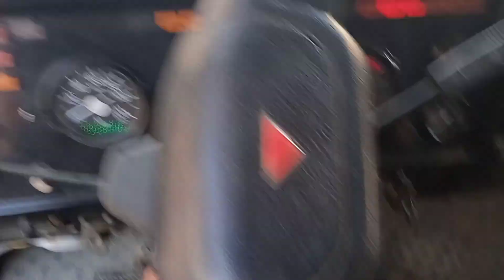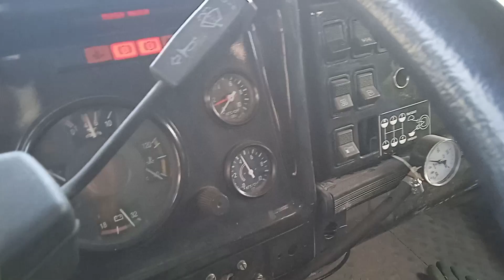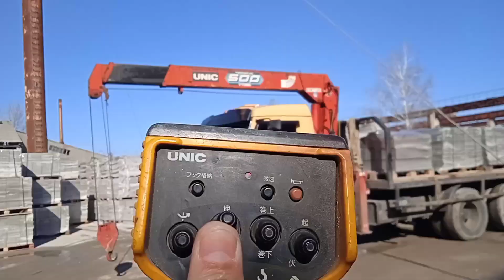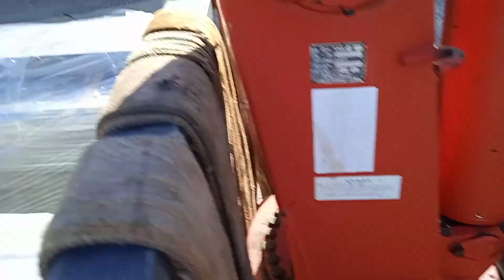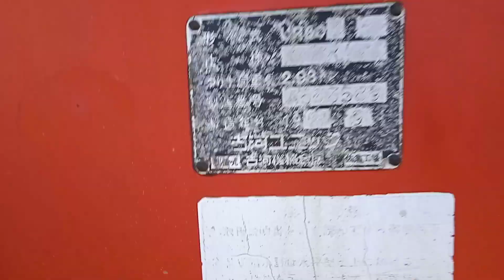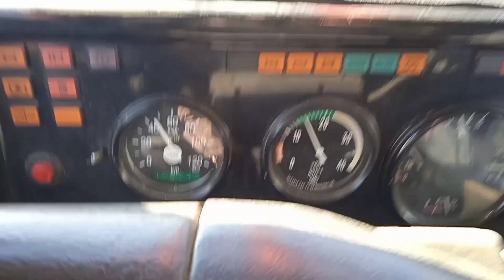как не сломать ж/б плиту при перевозке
инструкция